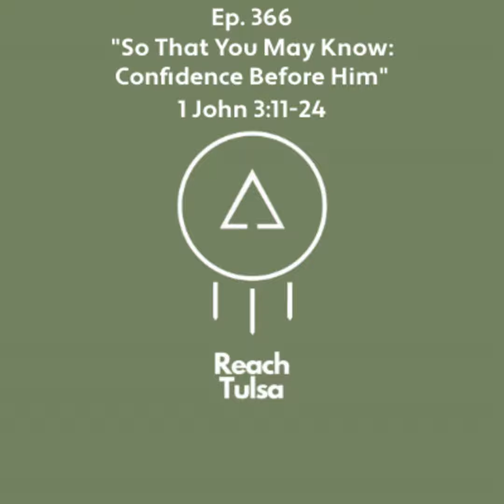Ep. 366 "So That You May Know: Confidence Before Him" - 1 John 3:11-24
How do we have confidence to stand before God at His coming? When Jesus returns we want to know without a doubt that we belong to Him. We have confidence before God when we love who He loves and how He loves them. In this episode, Pastor Taylor Gabbert talks about loving like God loves in 1 John 3:11-24.